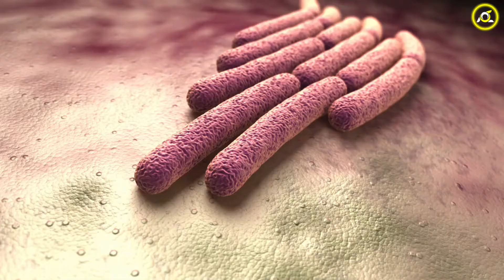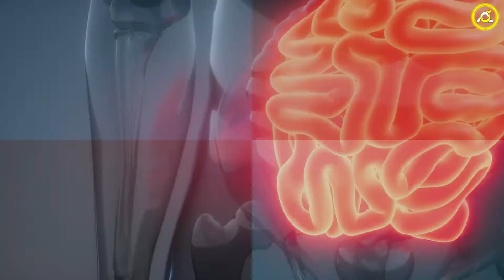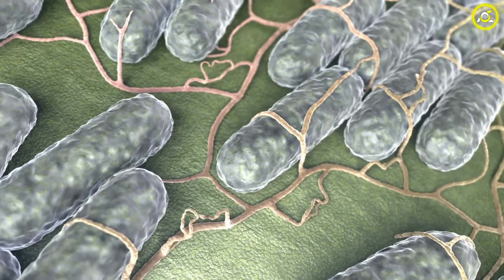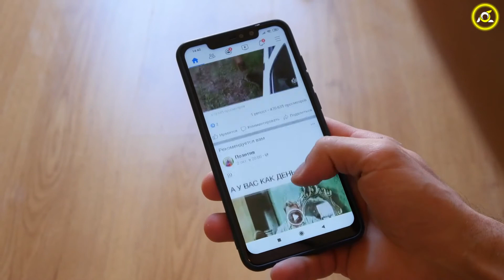حقائق مثيرة للاهتمام حول البكتيريا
انهم في كل مكان! تحيط بنا البكتيريا ، وهي تنتشر في كل مكان تمامًا ، في كامل الفضاء من حولنا. على المنضدة ، على المرآة ، على بشرتنا وحتى على شاشة الشاشة التي تقرأ منها هذا النص. ولا يوجد شيء يجب القيام به ، لأن نحن مدينون للبكتيريا بظهور الحياة على كوكبنا ، وبدونها ستكون الأرض كرة معقمة هامدة تدور في الفراغ.
قناة لكم تأخذك برحلة فى جميع انحاء العالم
قناة "لكم" تسعى في العديد من الفيديوهات الجميلة والمتنوعة، لتحقيق المتعة و الفائدة و الترفيه لك.
أشترك معنا الآن وقم بتفعيل 🔔جرس التنبيهات🎀 ليصلك كل جديد
وأيضاَ يمكنكم متابعتنا على يوتيوب من خلال قنواتنا لكم